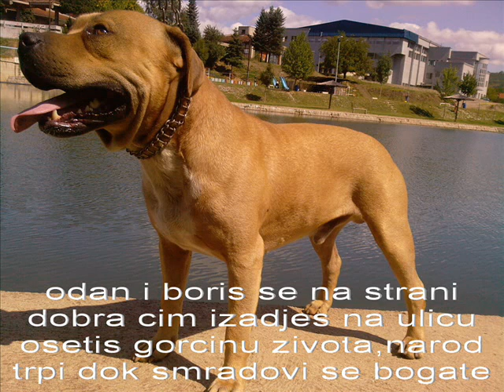Pit Bull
Pesma za sefa :)